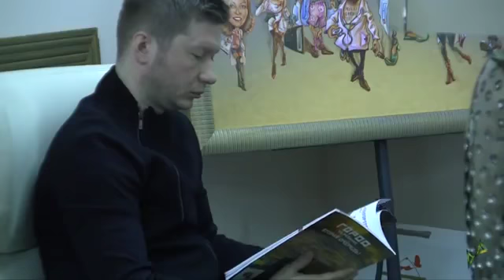Встречу проводит Кирилл Маслиев